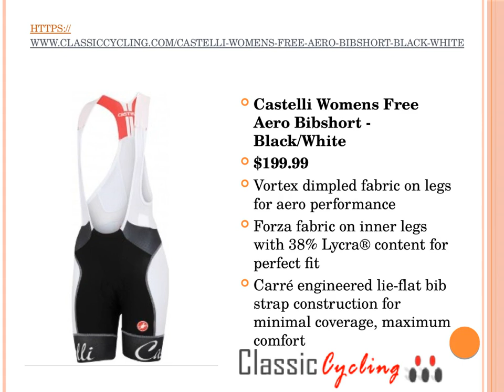Most Comfortable Bib Shorts | Monton Lifestyle Bib Shorts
The Best Cycling Bib Shorts For Long Rides cyclist to focus on the training ride while comfortable Bibs shorts are an excellent alternative for long distance riding. Bib shorts are piece of summer kit for road cyclists.